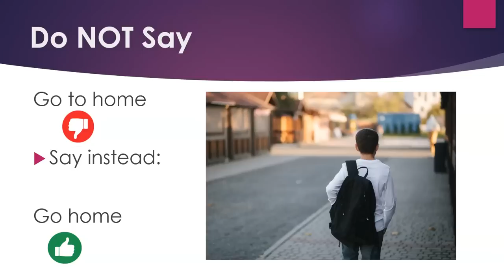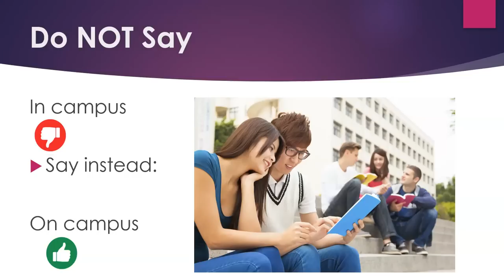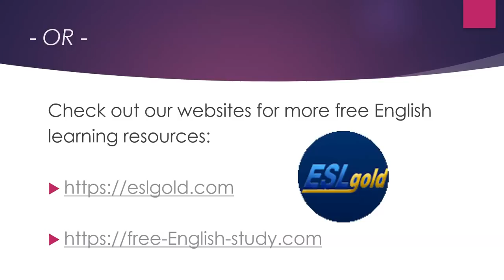Say It Right in English: Adverbs and Prepositions of Place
Now you can learn English quickly by yourself at home for free step by step!  This video describes the usage of simple adverbs and prepositions for learners of English as a Second Language. It explains common problems and gives ways to remember how to use these words.  Helpful for both teachers and students.  The video focuses on common mistakes students make with prepositions and adverbs and tells how to correct them.  Check it out.